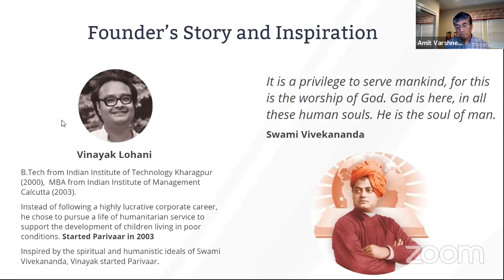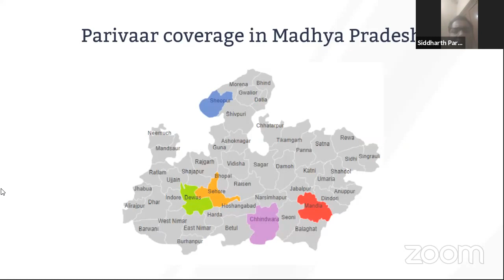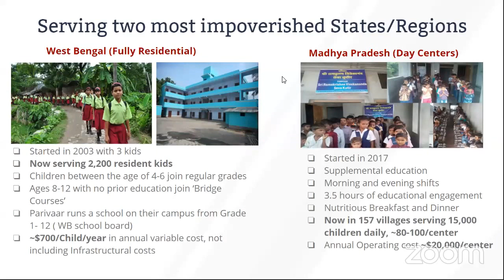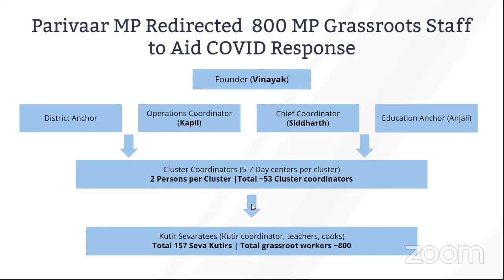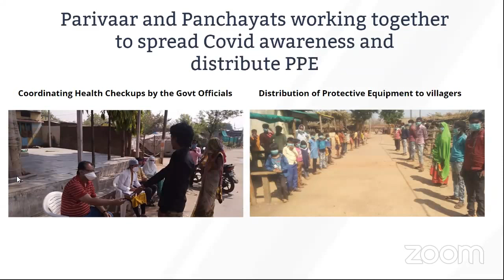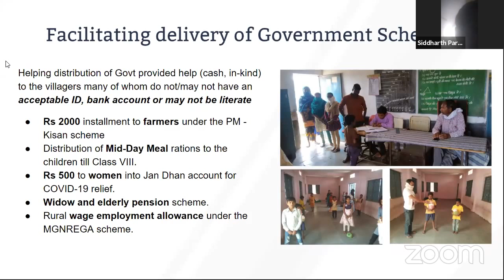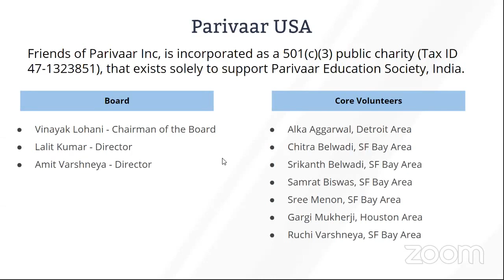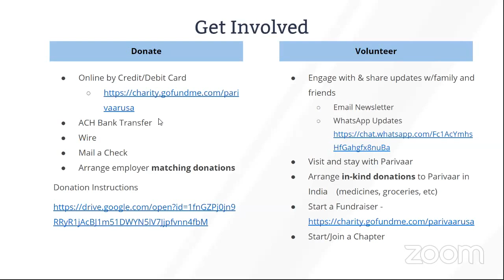Parivaar's COVID Response Efforts in Madhya Pradesh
This is recorded webinar discussing Parivaar’s COVID response efforts in Madhya Pradesh.

In this video you can learn how Parivaar is actively coordinating with the government officials and the villagers to provide transformational assistance and support in these unprecedented times.

Kapil Bharadwaj and Siddharth Parmar are the chief coordinators working under Vinayak Lohani's guidance and leading the work of Parivaar's team of 700 employees, in more than 157 Villages in 5 of the most impoverished districts of Madhya Pradesh.